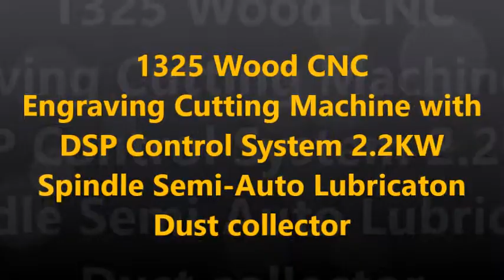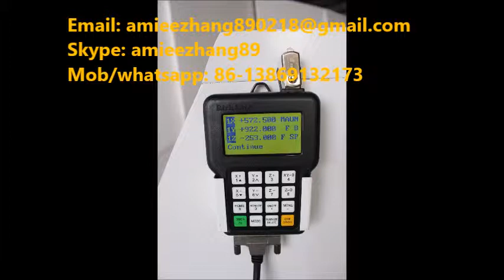1325 Wood CNC Engraving Cutting Machine with DSP Control/2.2KW Spindle/Semi-auto Lubrication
1300*2500*200mm
Linear square guide rail, Hiwin, Taiwan, #20
Helical rack & pinion transmission for XY, ball screw for Z
DSP offline control system
Stepper motor and driver
2.2kw water cooling spindle
Dust collector
Auto tool calibration
Semi-auto lubrication